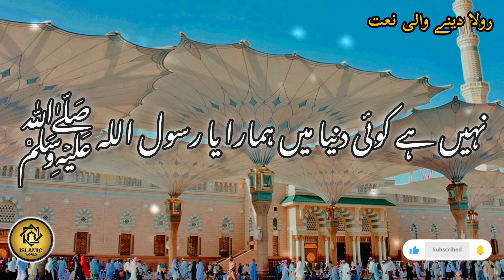Nahe hai koi Duniya mein Hamara Ya Rasool Allah s.a.w ❣️ • Naat Shareef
Nahe hai koi Duniya mein Hamara Ya Rasool Allah s.a.w | Heart Touching Naat